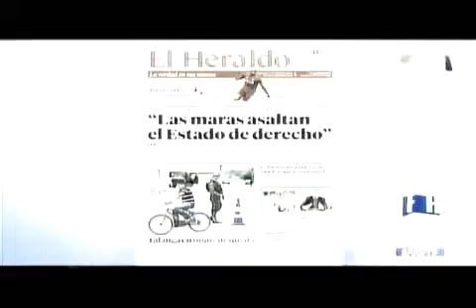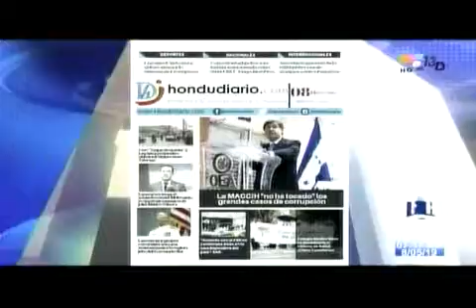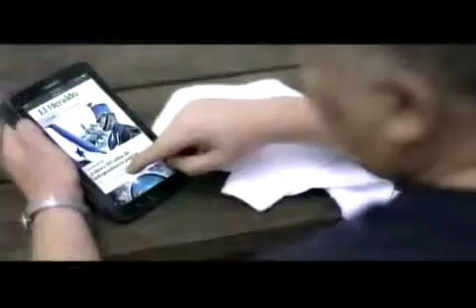HONDURED FORO 20190508